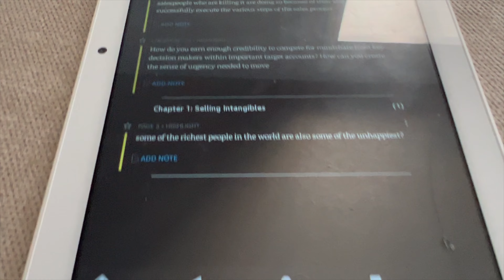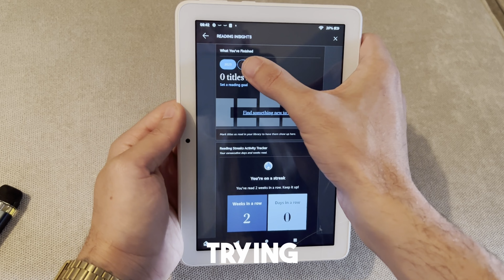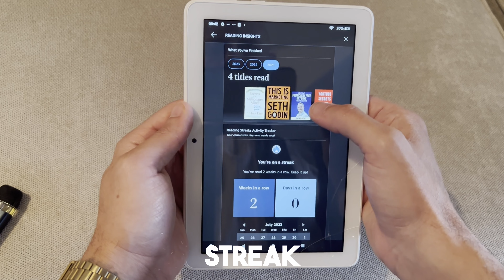Burn all your books.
Join Design A Future Club (community of creators all designing a future by creating content and implementing online systems)

In this video I talk about why you should buy a kindle, I have read tonnes of books, and truly have a love for reading.

Funny because at school, I think I struggled to finish of mice and men (if you know, you know)

I fell in love with reading when i started getting more and more into business, and self development and accumulated quite a lot of physical books.

It was really when I started travelling that I realised physical books were quite a drag, and started to look into buying a kindle.

In this video I talk about the benefits of owning a kindle and how it has helped me read more books and acquire more information with less friction

and why I think it is one of the best investments you can make into your self development.

Long story short, buy a kindle you wont regret it ha.

👉MacBook Pro
👉Main Camera
👉Mavic Pro
👉Osmo Pocket
👉Camera Mic
👉Ring Light
👉Soft Light
👉External Camera Monitor